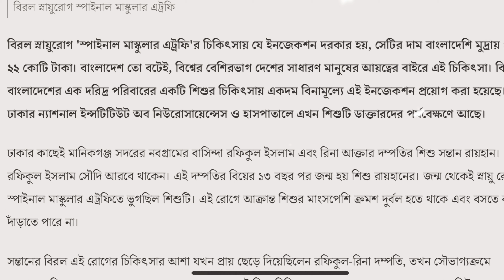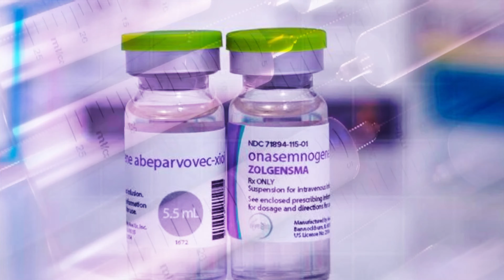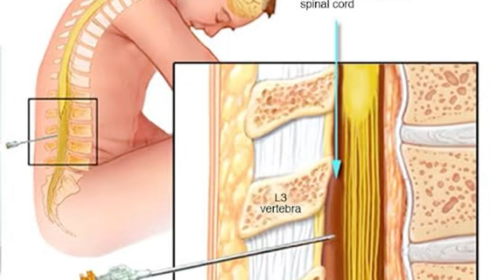একটি ইনজেকশনের দাম ২২ কোটি টাকা, দেয়া হয় কোন রোগে? | Gene Therapy Explained by Dr Apu Saha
Thumbnail Text: একটা ইনজেকশন ২২ কোটি টাকা!

💊💉সোমবার মানেই 'Medical Monday'! 😎💉💊
আর প্রতি সোমবার বিকেল ৫টায় আমার ইউটিউব চ্যানেলে নতুন ভিডিও!💊💊💉💉🩺🩺

চিকিৎসা বিজ্ঞানের বিভিন্ন জানা অজানা বিষয় নিয়ে হাজির হবো আপনাদের সামনে। দেখতে ভুলবেন না। বিশ্বাস করেন এখন পর্যন্ত ফ্রি! 😛

পূর্বানুমতি ব্যতীত ভিডিওটিতে আমার বলা কোনো বক্তব্যকে উদ্ধৃত করে ব্যক্তি ডাঃ অপু সাহার ব্যাপারে প্রিন্ট/ইলেক্ট্রনিক মিডিয়া কিংবা সামাজিক যোগাযোগমাধ্যমে 'যেকোনো ধরনের' প্রচার আইনত দণ্ডনীয়।

Anti Privacy Warning:

This content is copyrighted to Dr Apu Saha. Legal action will be taken against those who violate the copyright of the following material presented.